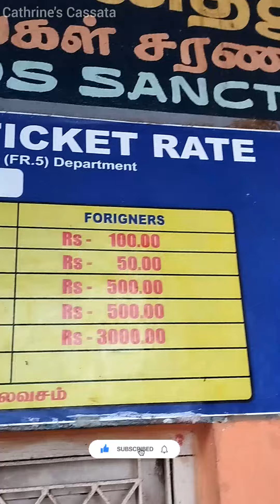children's favourite place in Chennai/sema climate/enjoyed a lot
hi dears intha video last month shoot panunathu sema trip கண்டிப்பா ungalukum பிடிக்கும்